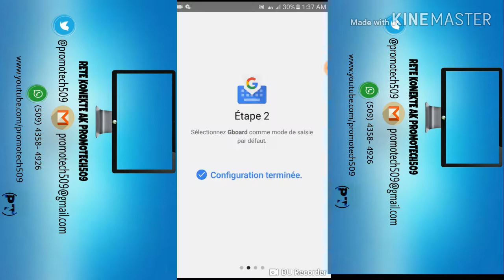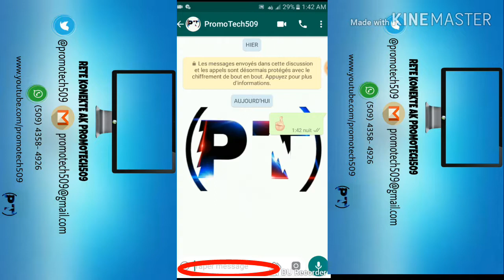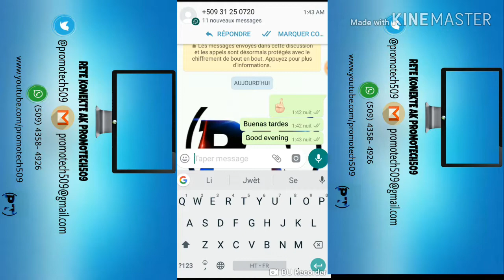KÒMAN OU KA EKRI YON MOUN SOU WHATSAPP AN ANGLÈ, ESPANYÒL SAN OU PA KONN PALE YO.( Sou Facebook tou)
Swiv nou sou Facebook  Ak Twitter
Abònew ak chèn Youtube nou an kounya nan lyen sa pou plis videyo

Mèsi paskew gade videyo a e pa bliye patajel a pwòch ou pou yo aprann sa tou
Ou ka kontakte nou sou